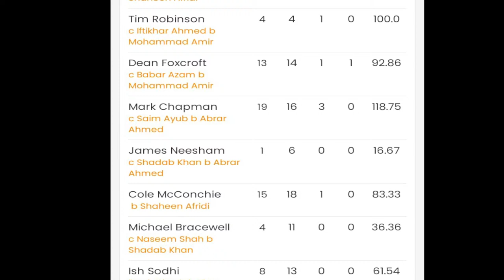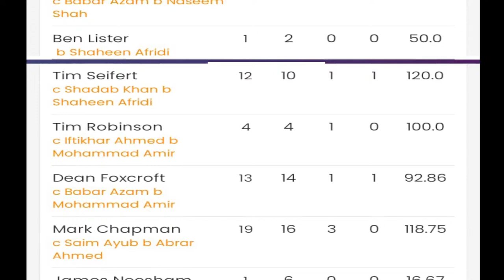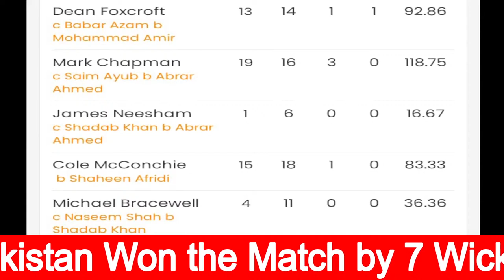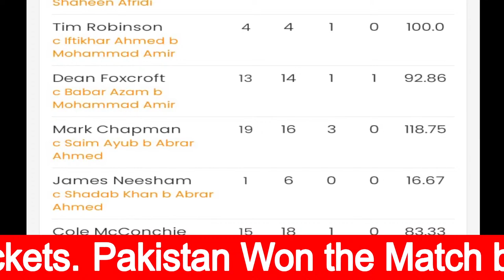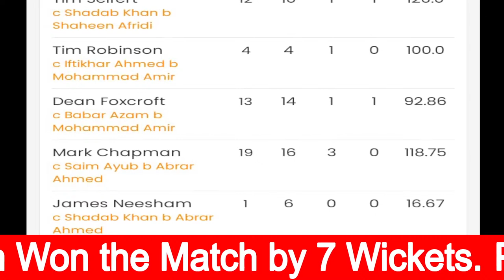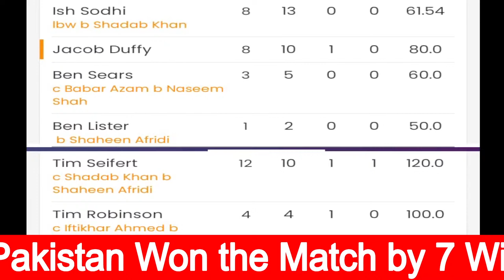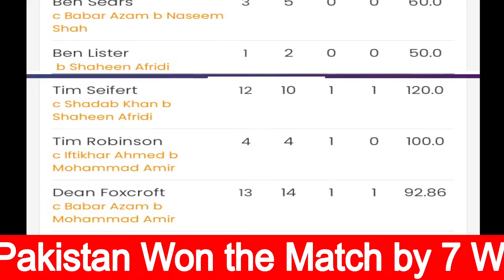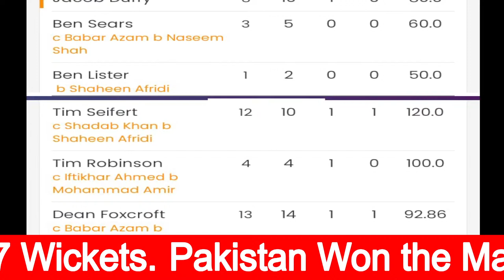2nd Match | Pakistan Vs New Zealand 2024 Live | Pak vs NZ Match Live | Geo Sports live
2nd Match | Pakistan Vs New Zealand 2024 Live | Pak vs NZ Match Live | Score & Commentary
Pakistan Vs New Zealand 2024 Live | Pak vs NZ Match Live | Score & Commentary
Get ready for an electrifying clash as Pakistan takes on New Zealand in an thrilling T20 match! The Green Shirts, led by Babar Azam, will look to showcase their explosive batting and skilled bowling against the Kiwis, who are known for their aggressive playing style and strong team spirit. With players like Kane Williamson, Tim Southee, and Glenn Phillips, New Zealand will be a formidable opponent. Can Pakistan's Shadab Khan, Fakhar Zaman, and Haris Rauf lead their team to victory? Join us for an action-packed match that promises to be a thrilling encounter between two cricketing powerhouses!

- GlennPhillips2nd Match | Pakistan Vs New Zealand 2024 Live | Pak vs NZ Match Live | Score & Commentary